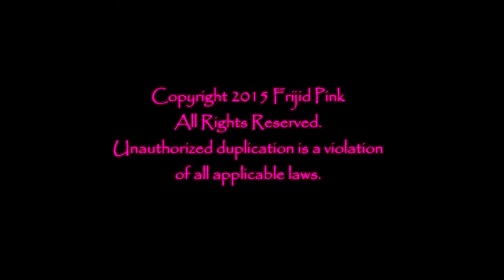Frijid Pink Take Me Back v2 Live 3 21 2015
Frijid Pink Live  /  " Take Me Back "  from the CD, Made in Detroit